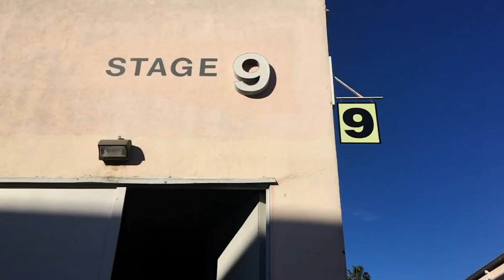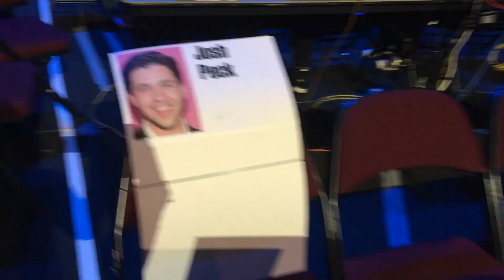MY INTERNSHIP AT NICKELODEON! | (Spring 2019)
Exactly one year ago I started my internship at nickelodeon! Since then I was extended twice and now have my dream job! Will forever be grateful for the amazing opportunity and all the amazing people I got to meet and work with along the way! This video is a little highlight reel of some of the best moments from the spring semester of my internship.